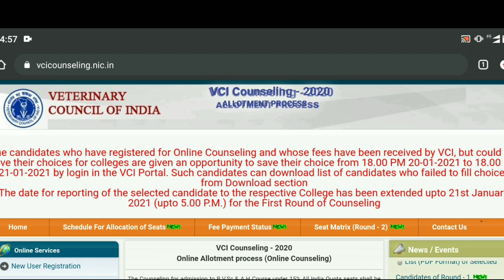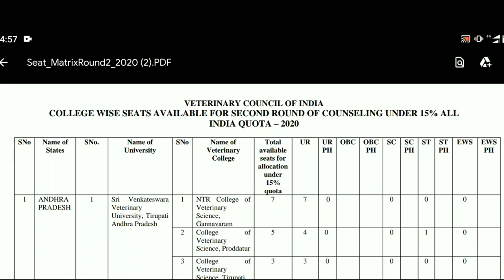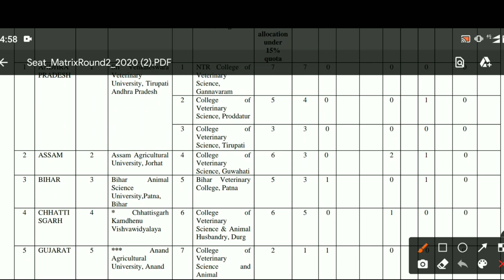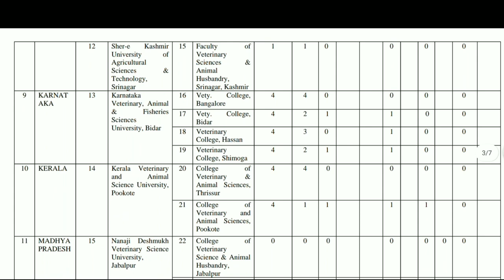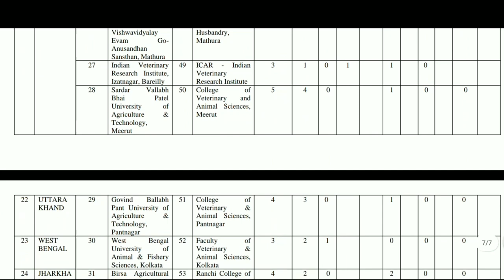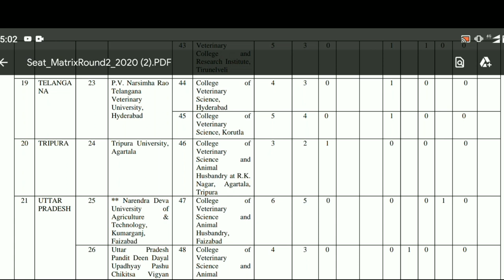Vci counseling 2020 Round 2 official seat matrix released l 2nd round Expected cutt off l#medicoadda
is video me aipvt Counseling 2020 ke Round2 seat matrix and Expected cutt off ke bare me btaya he very important video must watch this video

Vci counseling 2020 Round 2 official seat matrix released
 2nd round Expected cutt off
Aipvt Counseling 2020 new notice released
Aipvt Counseling 2020 2nd round Expected cutt off
Vci counseling 2020 official notice released
vci Round 2 official seat matrix released
vci counseling 2020

Aipvt Counseling 2020
Fee payment status kese check kre
Choice filling kese kre

 Aipvt 2020 Counseling process start
Aipvt Counseling 2020 official schedule released

Aipvt Counseling 2020 part-2
Aipvt Counseling 2020 seat matrix

 total veterinary College in india
No. of total seats in India
vci counseling 2020 official schedule and seat matrix Released
Aipvt Counseling 2020 latest news
Aipvt Counseling 2020 registration process start
Aipvt Counseling 2020 1st round seat matrix released
Aipvt Counseling 2020

aipvt Counseling 2020 registration process start step by step guide

Aipvt 2020 new update

Neet ug 2021 latest biggest breaking news
neet ug 2021 exam date announced
Neet ug 2021 application form date announced
Neet ug 2021 exma pattern?